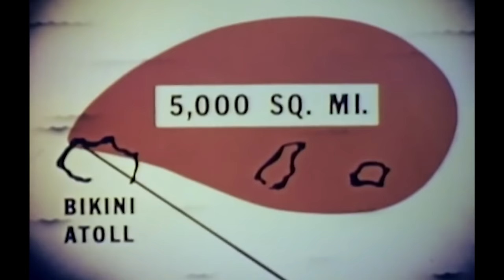Could You Survive a Fallout?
**BOOKS**

Command and Control

Life After Doomsday

Nuclear War Survival Skills

U.S. Armed Forces Nuclear, Biological And Chemical Survival Manual

**FOOTAGE**

***CREDITS***

Written, Directed, Hosted and Edited by Jake Roper

Cinematography and VFX by Eric Langlay

Assistant Camera: Stefan Colson
Sound Mixer: Jacob Varley
Sound Design: Jay Pellizzi
Production Coordinator: Lisa Solimeo

Special thanks to RED Digital Cinema, DJI & Litepanels.

***VSAUCE LINKS***